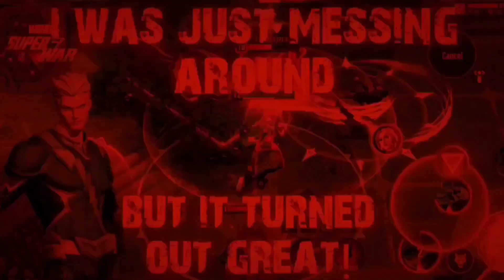4 MARKSMEN in RG? MARVEL Super War